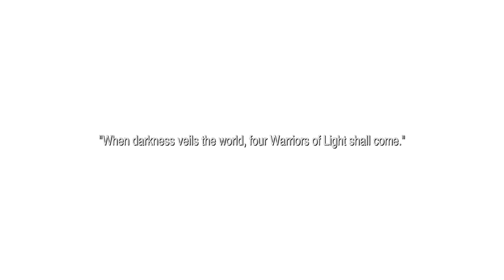Opening Demo FF1 Pixel